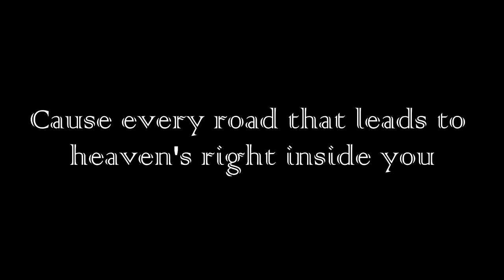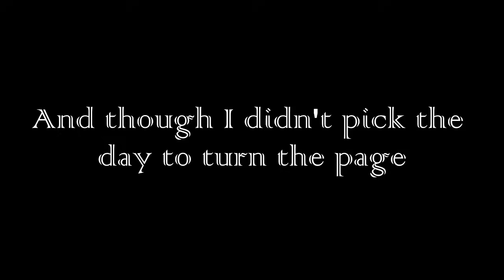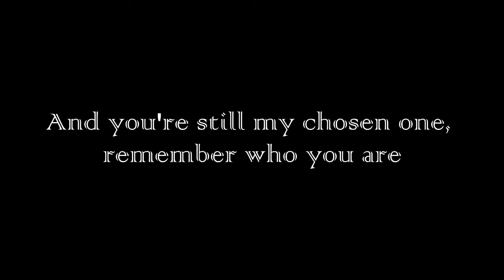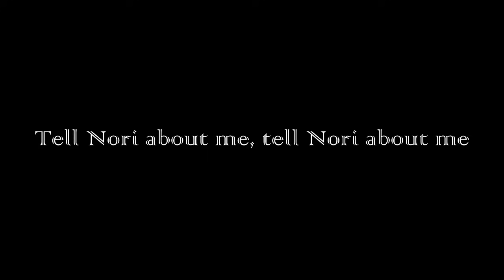Only one-Kanye West Lyrics Feat Paul McCartney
Kanye West – Only One Lyrics
[Verse 1]
As I lay me down to sleep
I hear her speak to me
Hello 'Nori, how ya doin'?
I think the storm ran out of rain, the clouds are movin'
I know you're happy, cause I can see it
So tell the voice inside ya' head to believe it
I talked to God about you, he said he sent you an angel
And look at all that he gave you
You asked for one and you got two
You know I never left you
Cause every road that leads to heaven's right inside you
So I can say

[Hook 1]
Hello my only one, just like the morning sun
You'll keep on rising till the sky knows your name
Hello my only one, remember who you are
No you're not perfect but you're not your mistakes

[Verse 2]
Oh the good outweighs the bad even on your worst day
Remember how I'd say, hey, hey, one day
You'll be the man you always knew you could be
And if you knew how proud I was
You'd never she'd a tear, have a fear
No you wouldn't do that
And though I didn't pick the day to turn the page
I know it's not the end every time I see her face
And I hear you say

[Hook 2]
You got the world cause you got the love in your hands
And you're still my chosen one
So can you understand? One day you'll understand

[Bridge]
So hear me out, hear me out
I won't go, I won't go
No goodbyes, no goodbyes
Just hello, just hello
And when you cry, I will cry
And when you smile, I will smile
And next time when I look in your eyes
We'll have wings and we'll fly

[Hook 3]
And you're still my chosen one, remember who you are

[Outro]
Hey, hey, hey, hey
Tell Nori about me, tell Nori about me
I just want you to do me a favor